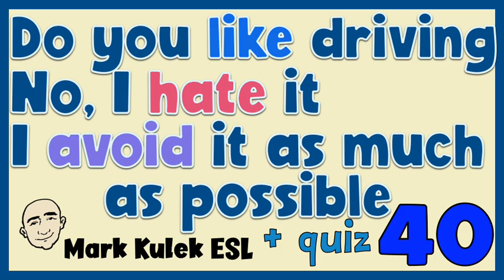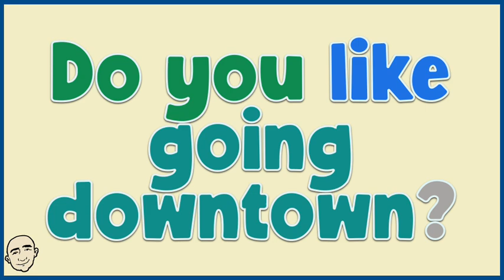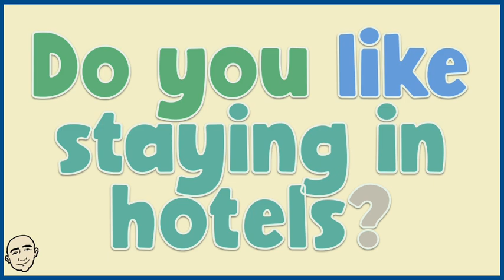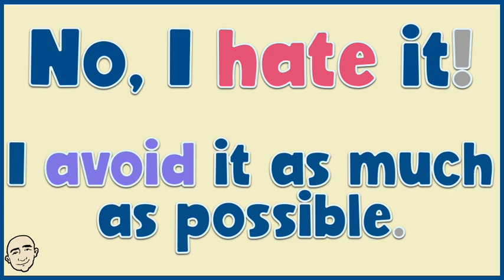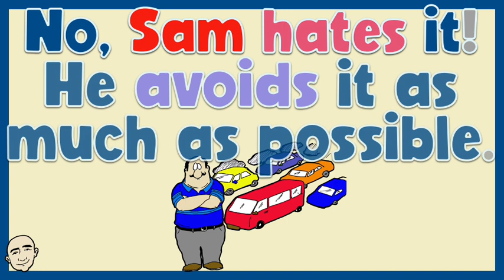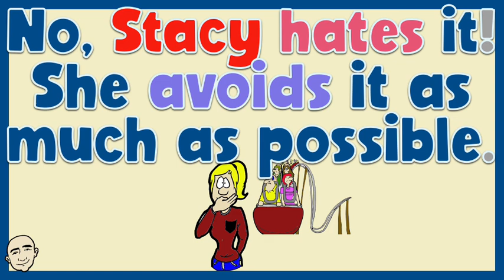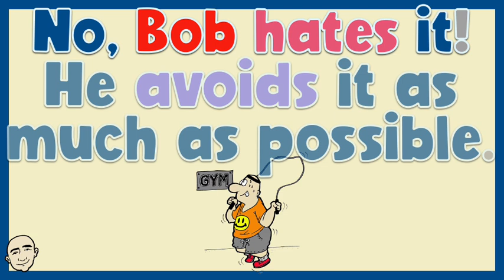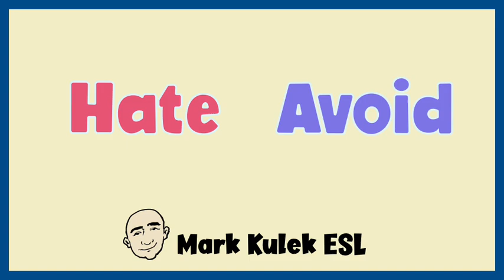Hate, Avoid (describing dislikes) | English speaking practice - Mark Kulek ESL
Hate, Avoid (describing dislikes) - English speaking practice with Mark Kulek ESL. In this video learn to discuss things you dislike doing. Grammar Summary: Do you like driving at rush hour? No, I hate it! I avoid it as much as possible. Topics in this video: driving, shopping, amusement parks, going downtown, taking the bus, walking to work, staying in hotels, exercising in gyms, doing homework, wearing a suit and tie. This video is for ESL students and learners.

Practice English with Mark Kulek ESL. Intermediate grammar patterns for English speaking practice Video #40 in the series.

More videos in this series The patterns are color coded so that you can see how the sentences are constructed and will be easier for you to learn. Each example is illustrated for better understanding. More videos for your practice

⏱TimeStamps⏱
0:00 Intro
0:42 Describing Dislikes (hate & avoid)
5:00 What do you think?